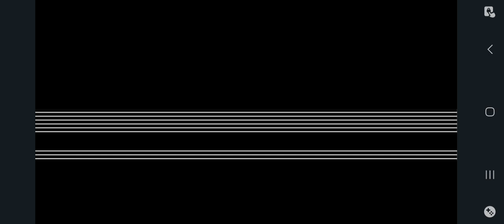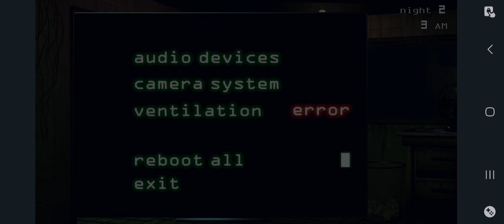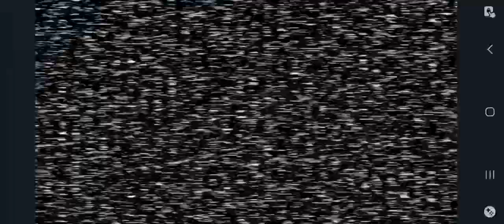playing night 2 fnaf 3